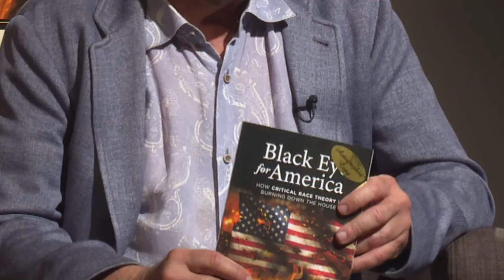Roger Simon- The Hollywood Exile with a Vision for Conservatism"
Carol interviews award-winning novelist, oscar-nominated screenwriter, and co-founder of P.J. Media.